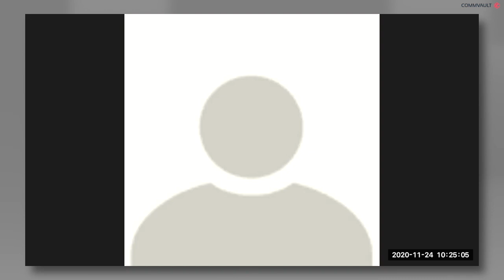Webinar: Debunking the myths around Popia for IT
If you haven’t heard yet, organisations have until 1 July 2021 to comply with the Protection of Personal Information Act (Popia). As this deadline looms, companies are either scrambling to cover all their bases, or are completely unsure as to whether it will impact them.

“It’s not going to affect my business.”
“This is a toothless dragon.”
“This is a consent-based legislation, not much to worry about.”
“Popia says 'only collect minimal data that is stored in systems’.”
“A customer can’t simply ask for the data that we have on them.”
“We may have to destroy customer data right after using it.”
“Popia is a technology problem and will be solved by IT.”
“We have outsourced processing to a subcontractor, so a data breach is not my problem.”

Speakers
Johan Scheepers

Country manager for South Africa, Commvault
David Luyt
Associate, Michalsons
Daniel Robus
Host and moderator

If these thoughts, or similar ones, have crossed your mind, and you missed our webinar last week focusing on Popia, now is your chance. Watch the technical and legal experts in the video above as they debunk common myths around the Popia legislation.